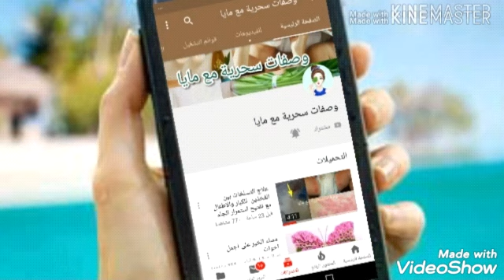احسن بوتكس طبيعى جربتة رشة واحدة منة اى مكان فى وجهك فى تجاعيد او خطوط ستختفى يبيض ويفتح لون البشرة